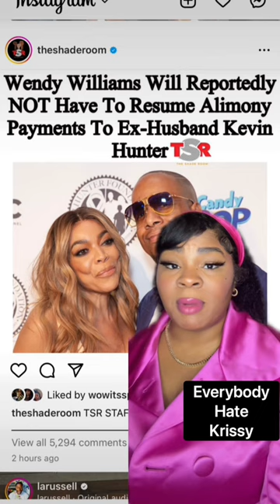WENDY WILLIAMS NO MONEY TO EX HUSBAND🎙💘